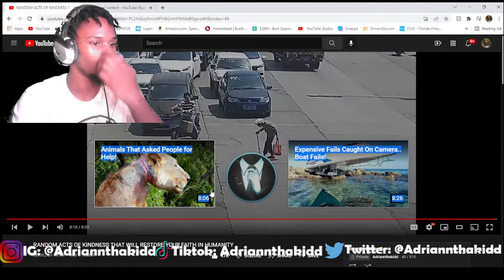RANDOM ACTS OF KINDNESS THAT WILL RESTORE YOUR FAITH IN HUMANITY (REACTION)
Adriannthakidd